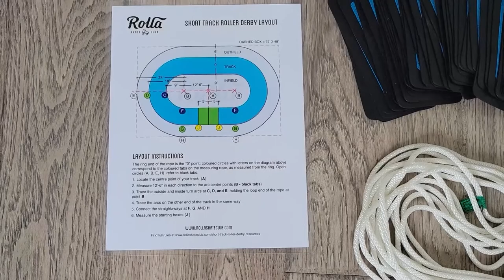How to Layout Your Short Track Roller Derby Track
Co-founder and Coach LuluDemon walks you over on how to layout your short track Roller Derby Track! Using Rolla Skate Club Short Track Kit you will learn how to read, measure, and set up your track to play Roller Derby (you don't need to have the kit, we have tips on other ways to set it up!).

Come Roll With Us 🌈